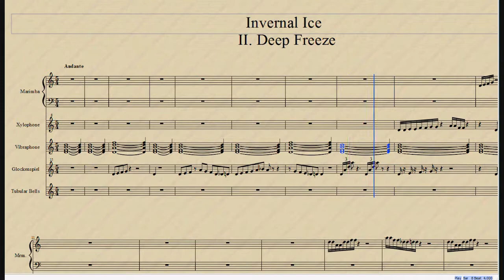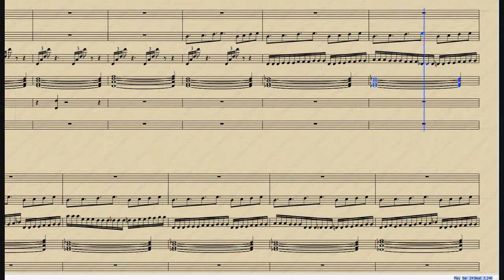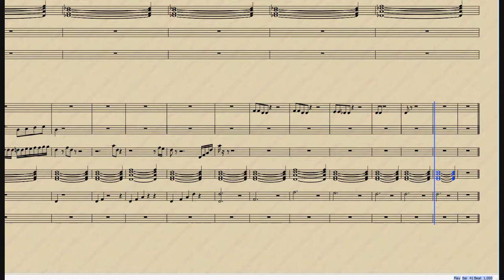Invernal Ice: II. Deep Freeze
Second movement of Invernal Ice for percussion ensemble.  This movement is much slower than dance of the icicles, and is similar to that cold feeling you get when you don't want to move when it's very cold outside.  The 5/4 time signature adds an extra pause at the end of measures to emphasize this lethargy.  Made with musescore.